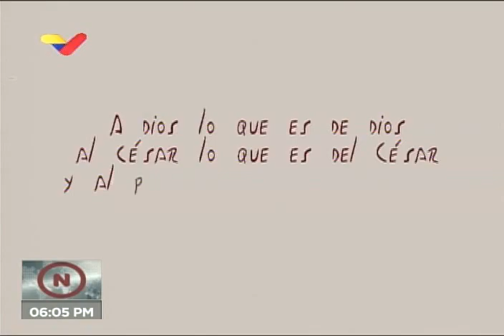Presidente Maduro realiza videoconferencia con la Milicia Bolivariana, 18 septiembre 2020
El Presidente de Venezuela, Nicolás Maduro, realiza este 18 de septiembre de 2020 una videoconferencia con miembros de la Milicia Nacional Bolivariana.